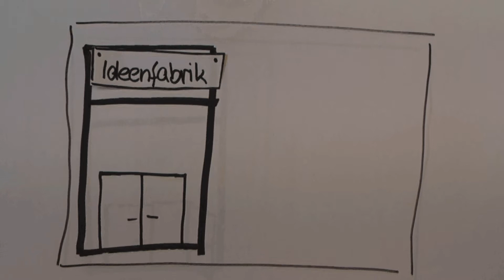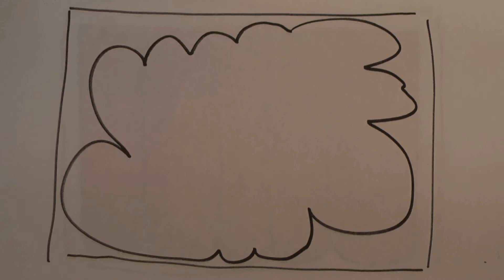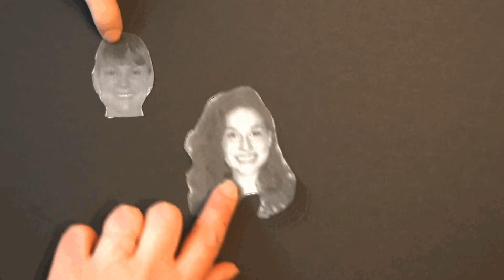ideenfee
Aufgabe war es, ein Screencast-Video innerhalb von 4 Stunden zu erstellen